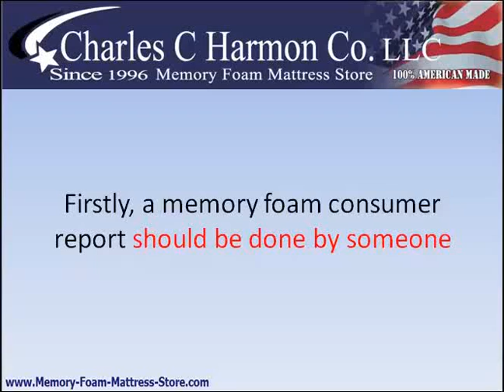Memory Foam Mattress Consumer Report 3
If you've begun your search for a memory foam mattress, you've undoubtedly run across a lot of information
in one memory foam mattress consumer report that disagrees with the facts presented in another one.
That's nothing unusual because there's so much written on the web about memory foam products
and so few people who really know anything about the stuff.
There are only a couple of things that are essential to know abouta visco foam mattress prior to beginning your search.
Absolutely the most essential thing you must find out is where the memory foam for the mattresses was poured
and its only a matter of two places: In the USA or elsewhere.
The reason this is so absolutely critical is that visco elastic foam formulated somewhere else can be
extremely toxic due to the chemicals used in it in the foam pouring process.
Some non-US foam companies will use any chemical at all, if it's inexpensive, in the ingredients for their visco foam.
Toxic ingredients like CFC's, Formaldehyde, PBDE's and many other ones may be inside the foam
that you are thinking about spending about one third of your life sleeping on.
Those types of toxic materials just aren't a safe place for sleeping.
Due to U.S. regulations, you will not find those kinds of undesirable chemicals in the formula of the visco elastic foam that's formulated in this country.
But toxicity isn't the only worry about foam that is formulated somewhere else.
Those chemicals can cause a mattress to feel too firm, stink and sleep too warm for most people.
If you select a low priced memory foam mattress, it's a safe bet that you'll end up with one that's poured
with a few of these chemicals and your experience with your foam mattress will be a sour one.
I hope you found this memory foam mattress info to be of help to you.
For more information on the other points that you should know about when purchasing a memory foam mattress,

Memory Foam Mattress Consumer Report